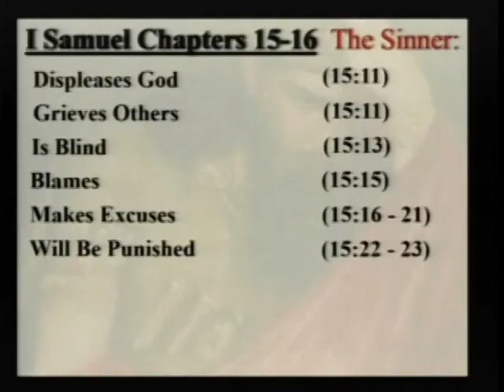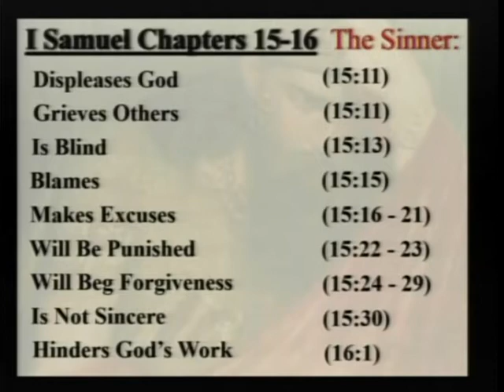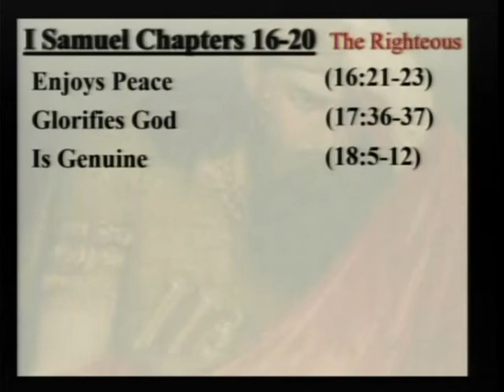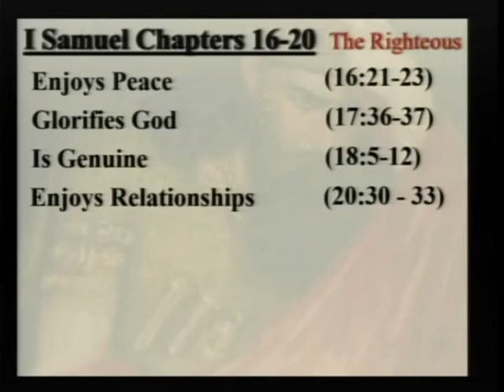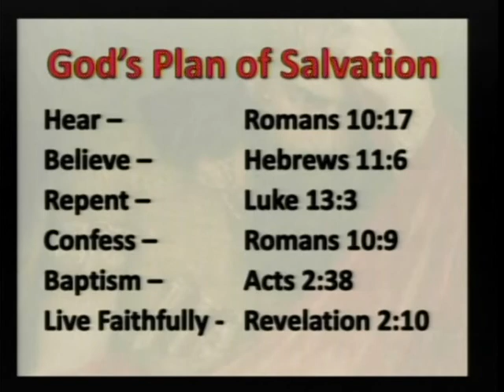Sin or Righteousness? It Matters!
The more we sin, the further from God we get.  The more we do right, the closer to God we get.  Our heart and spirit determines the relationship with God's Spirit.